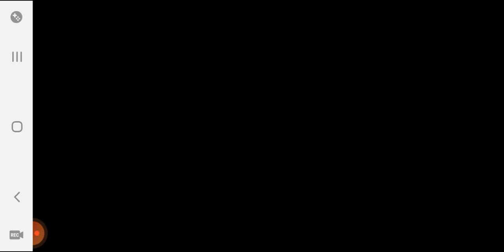pingsan main MINECRAFT Random bagian 3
Bermain MINECRAFT RANDOM Part Two

🤗 Support kami dengan Menu Terbaru dari Youtube. Dgn Cara Klik MEMBELI SUPER THANKS 💲 🤗 Terimakasih banyak dan Semoga Rezeki nya Bertambah.
🤗 Thank you very much and many more for you